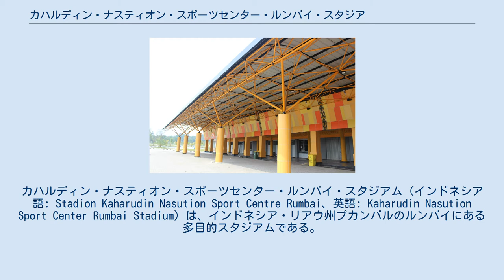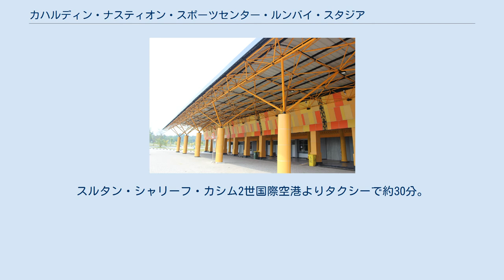カハルディン・ナスティオン・スポーツセンター・ルンバイ・スタジアム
カハルディン・ナスティオン・スポーツセンター・ルンバイ・スタジアム（インドネシア語: Stadion Kaharudin Nasution Sport Centre Rumbai、英語: Kaharudin Nasution Sport Center Rumbai Stadium）は、インドネシア・リアウ州プカンバルのルンバイにある多目的スタジアムである。
 1980年に設立された。
スタジアム名はスマトラ島出身の政治家カハルディン・ナスティオンに由来する。
現在、リーガ・インドネシアに所属するPSPSプカンバルがホームスタジアムとして使用している。
 また、2012年7月にはAFC U-22アジアカップ2013予選グループEの会場となる他、2012年9月にはインドネシアの国民体育大会であるペカン・オラフラガ・ナシオナル（略称：PON）において、リアウ・メイン・スタジアムと共にサッカー競技の会場として用いられる。
 プカンバルの中心街からは少し北に外れたところにある。
スルタン・シャリーフ・カシム2世国際空港よりタクシーで約30分。